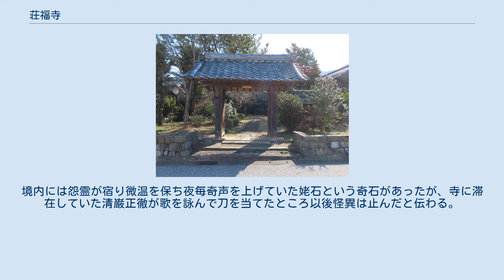荘福寺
荘福寺（しょうふくじ）は岐阜県養老郡養老町にある薬師如来を本尊とする臨済宗南禅寺派の寺院で、山号は久昌山。
戦国時代に多芸郡の領主であった丸毛氏の菩提寺。
 正確な創建年は不詳であるが、鎌倉時代の武将小笠原長清が鎌倉幕府の許可を得て建立したと伝わる。
創建時の宗派及び開山は不明。
創建当初は多岐枯木の地にあったという。
その後、貞治2年（1363年）に小笠原長清の子孫の丸毛兼頼により中興されている。
応仁2年（1468年）、小笠原長清の墓所があった京長清寺が焼失した際に、丸毛長照が小笠原長清の遺骨を当寺に分骨して葬っている。
元禄12年（1699）正月に回禄の災いに遭い、一部を焼失するが元文2年（1637年）に再興を果たした。
昭和9年（1934年）に牧田川改修工事に伴い現在地に移転する。
 丸毛兼頼から丸毛三郎兵衛に至る21代の墓の他、丸毛氏歴代の位牌を祀っている。
また、前述の小笠原長清の骨器を蔵し、漆骨蔵器として岐阜県の文化財に指定されている。
境内には怨霊が宿り微温を保ち夜毎奇声を上げていた姥石という奇石があったが、寺に滞在していた清巌正徹が歌を詠んで刀を当てたところ以後怪異は止んだと伝わる。